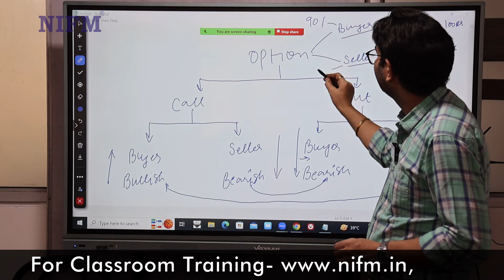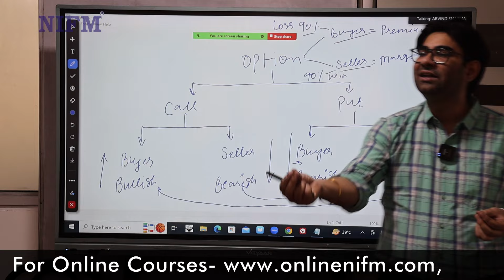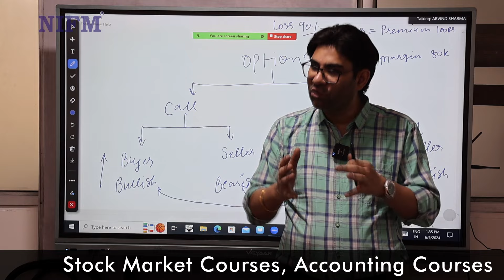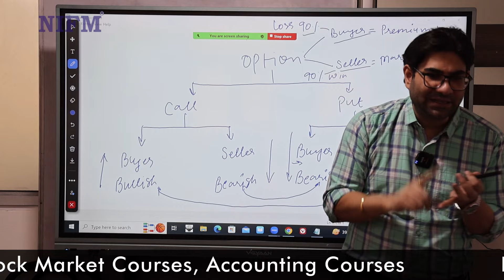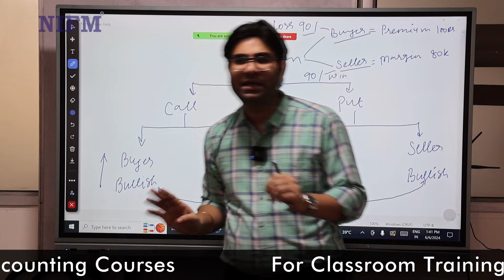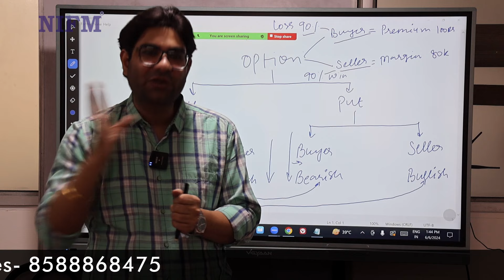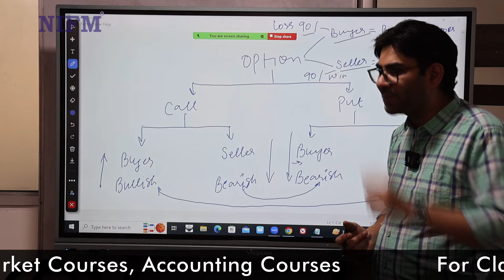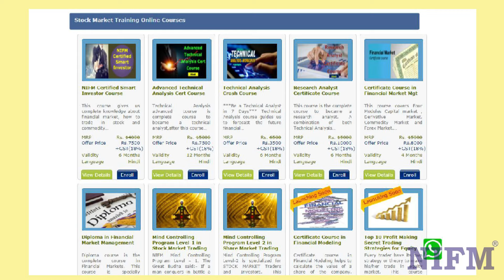99% Option Buyer क्यों नहीं कमाते मार्केट से मोटा पैसा, असली वजह है ये! l optionstrading l NIFM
99% Option Buyer क्यों नहीं कमाते मार्केट से मोटा पैसा, असली वजह है ये! l optionstrading l NIFM Institute

NIFM is the pioneer and a premier institute having 25+ branches in India. Offering skilled training & certification-aided placement assistance programs in financial market & business accounting taxation segments like stock market trading, future & options market, commodity market & forex market trading, technical analysis, fundamental analysis, options trading strategies, mutual funds, business accounting & taxation with GST. NIFM offers classroom and online classes for all the courses.